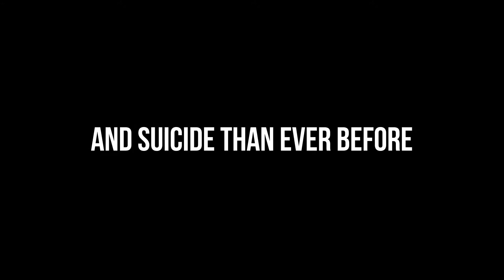Help Exists for Self-Harm, Depression & Suicidal Thoughts (and you're not alone) | FREE Youth Event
ATTENTION TEENS, YOUNG ADULTS: we know you can see through the inauthenticity. You see past the charades and mindless talking all around you. Your entire existence is craving real-ness. Is there anyone out there who understands how you feel?

The answer is: Yes.  Hear me out.

My daughter was overwhelmed with so much pain and hurt that the feelings overtook her. She didn't feel like herself. At times, she felt like someone else – or she just didn't feel anything at all. She was numb. Mas Sajady helped her.

Do you ever feel “not here” or so filled up with intense emotions that you don't feel anything? If you find yourself drifting away into a state of nothing or you are so heavy with listlessness and disconnection or sadness – you're not alone. There is help out there.

FREE YOUTH EVENT
I Need Help

(Above is a letter from a Mas Sajady client who remained anonymous to protect the privacy of her daughter.)

*The information in this event and on this website is not intended to provide medical advice for anyone who requires medical care. All information is provided on an “as is” basis without any representation or warranty as to accuracy, completeness, legality, or fitness for any particular purpose. Anyone using this information does so at his or her own risk, and shall not hold Mas Sajady Inc., or its staff, agents or volunteers liable for any claims or damages, all of which are hereby disclaimed. It is not intended to be a substitute for professional medical advice, diagnosis, or treatment. For an accurate diagnosis of a mental health disorder, you should seek an evaluation from a qualified mental health professional. If you are feeling suicidal, thinking about hurting yourself, or are concerned that someone you know may be in danger of hurting himself or herself, call the National Suicide Prevention Lifeline at 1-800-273-TALK(8255) or the Suicide Hotline: 1-800-SUICIDE , both of which are staffed by certified crisis response professionals, or call 911.